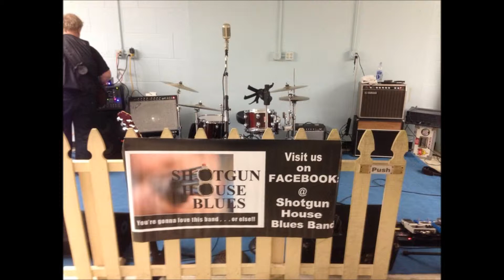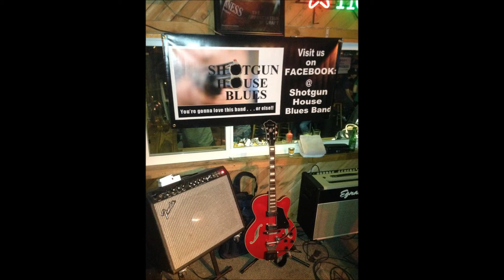Shotgun House Blues Sample Clip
Sample of songs